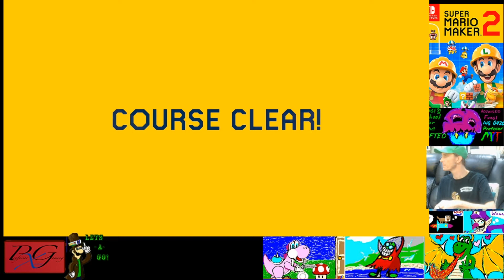Profanity X 30s Fri 13th Escape F7D-BQR-HFG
Profanity X 30s Fri  13th Escape F7D-BQR-HFG Clear Video